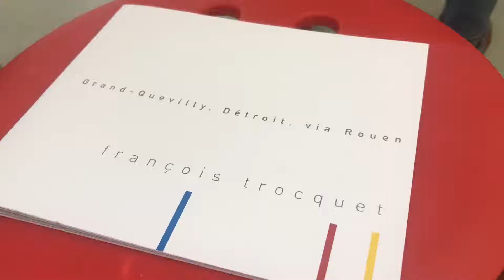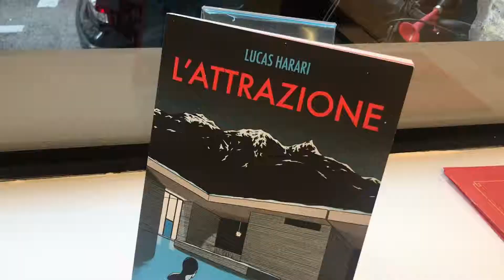20 octobre 2018 Expo à la Maison de l'architecture de Rouen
Une exposition très réussie à la Maison de l'architecture de Normandie à Rouen. DÉTROIT, PETIT-QUVILLY VIA ROUEN dessin de François TROCQUET et L'AIMANT roman graphique de Lucas HARARI la rencontre de deux graphistes de talent autour de l'architecture.